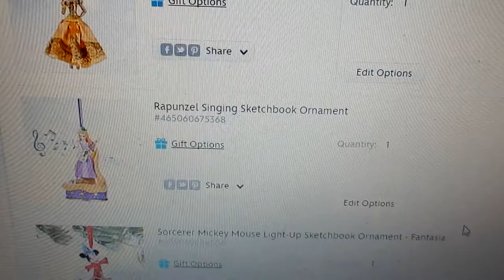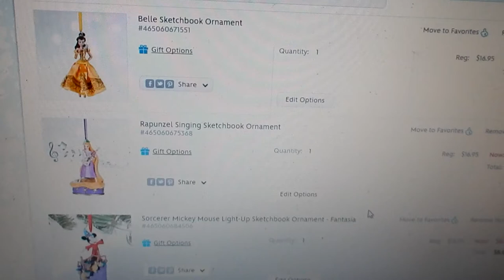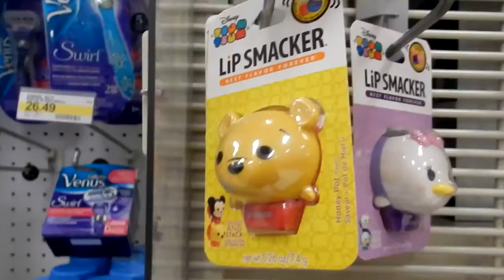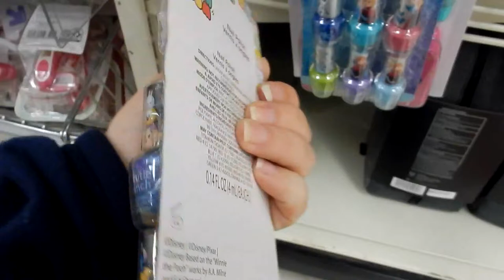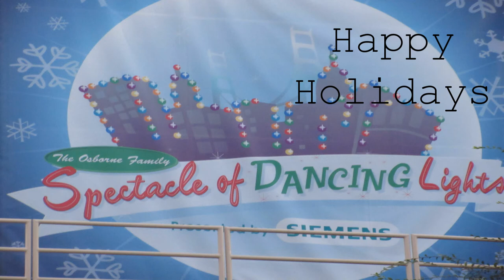Disney VLOGMAS Day 14 The Mouse Diva is back at Target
DISNEY VLOGMAS time!!! DAY 14. How did I end up at Target again? I was just there two days ago! I let my Little Disney Buddy (my son) open the TSUM TSUM advent calendar. and we got a... I'm not telling, you have to watch the vlog.

Hope you come back for more Disney Vlogmas because from December 17 -23, I will be at Walt Disney World!

The Mouse Diva has Walt Disney World resort tours, restaurant reviews, shopping and haul vlogs. And anything that has to do with Disney!

The Mouse Diva is now on Snapchat.